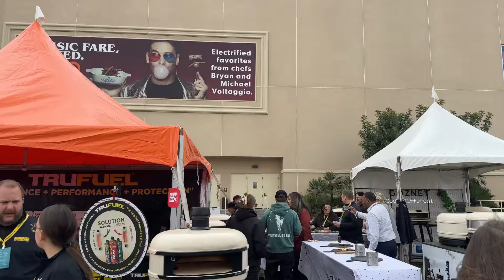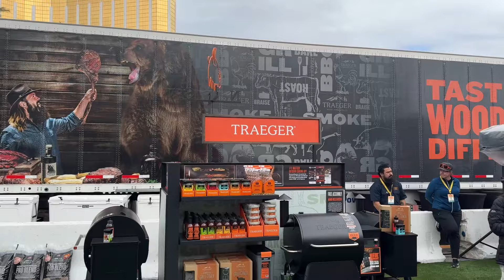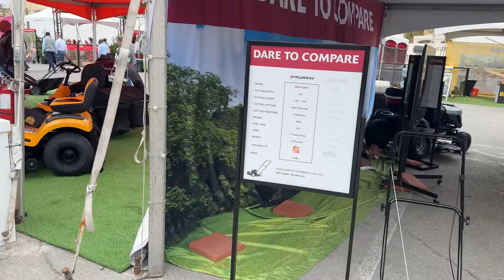Las Vegas Home Depot Convention Center Store Managers Meeting 2024